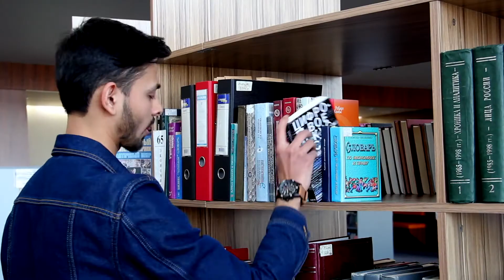Study in Russia. Cyber Security Master's Programme at Far Eastern Federal University